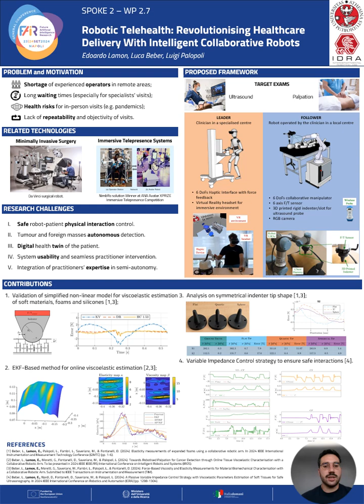Robotic Telehealth (Edoardo Lamon, FAIR Spoke 2)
Edoardo Lamon (Università di Trento, FAIR Spoke 2 - Integrative AI) presents "xAI-Drop: Don’t Use What You Cannot Explain".

This presentation is part of the Virtual Young Poster Session of the FAIR 2024 General Conference.

Telehealth is commonly defined as the ability to provide health care services, removing the need for in-person visits. This paradigm is particularly useful to reach geographically remote areas and has gained traction during the COVID-19 pandemics for the obvious reduction in the risk of pathogen transmission between patients and medical staff. The recognised advantages of this approach are increased comfort for patients and cost reduction for both patients and the health service.
The most advanced frontier of telehealth is the ability for the physician to execute complex diagnostic activities that require physical contact with the patient.
A promising solution for this type of activity is telerobotics, in which a robotic system interacts with the patient and is remotely controlled or supervised by a physician. Medical applications of telerobotics are
perceived as technically challenging because they require the integration of different tools, e.g., virtual reality, haptic interfaces, precise control, and force feedback. In the rich set of possible non-invasive applications of
medical telerobotics, this seminar will expand on ultrasonography and palpation.

They are safe, non-invasive diagnostic tools that allow healthcare professionals to evaluate the state of organs and issues in order to detect the potential presence of diseases or assess their evolution. Acquiring
ultrasound images, for instance, is a complex task that requires skilled sonographers and the continuous exertion of considerable force, which might result in a health risk (work-related musculoskeletal disorders).
The quality of the diagnosis very much depends on the skills of the sonographer, and the number of experienced operators is not sufficient to deliver the service in remote areas. Robotised solutions, which
involve lightweight manipulators and accurate perception systems, have the potential to eliminate such issues and make the procedure standard and repeatable. In this direction, at UNITN we are evaluating an
experimental setup to remotely perform semi-autonomous robotic thoracic ultrasound examinations, both teleoperated by a sonographer endowed with a haptic interaction device and a virtual reality immersive
headset, and autonomously, thanks to vision algorithms that detect the location of the intervention areas.
A crucial aspect is how to control the motion of the probe along trajectories on the patient's body, and at the same time, the contact forces with the patient's body need to be precisely regulated.
Indeed, applying excessive force during this contact can potentially distort the target anatomical structure and cause harm to the patient. In contrast, insufficient force will not guarantee effective transmission of acoustic waves, leading to poor image quality of ultrasound scans or an imprecise diagnosis in palpation.
Thus, we include an prior assessment phase to estimate the elastic and viscous properties of biological tissues, which will be used later on to control the amount of force applied by the robot on the patient.